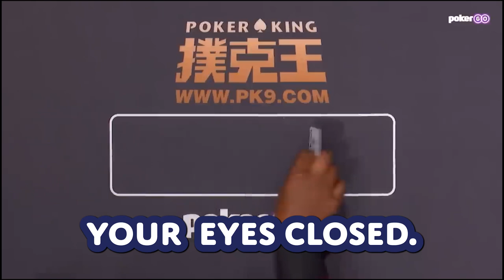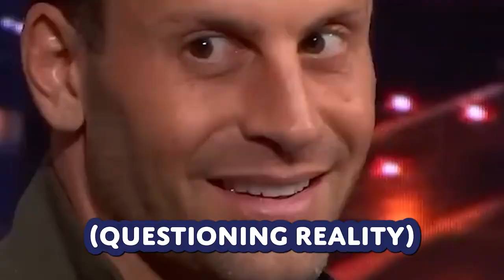How to confuse Garrett Adelstein 101 | exclusive interview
Had an interview with @DougPolkPoker where he asks me if I “angled” Garrett Adelstein in a hand where I flop two pair and he flops 3 of a kind with all clubs on the flop.

Link to all of Eric’s gifs

Edited by @kierolovesyou
Production assistance by @pmanprays